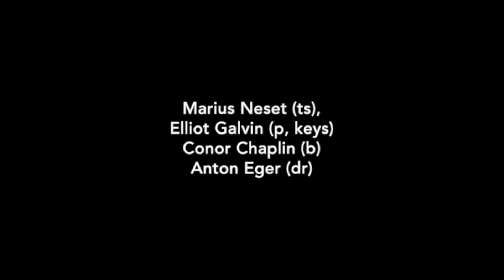Marius Neset Quartet - The Unknown (Live at Unterfahrt)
Marius Neset (sax), Elliot Galvin (p, keys), Conor Chaplin (b), Anton Eger (dr)

Concert Production - Michael Stückl & Antonia Haseneder
Video - Michael Stückl
Recording & Mixing (live) - Kseniya Kawko